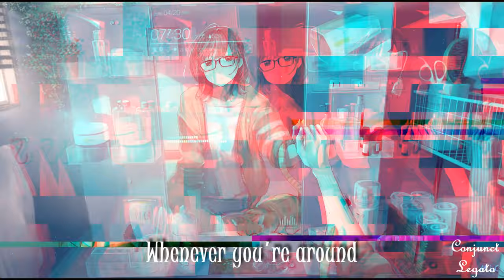Shower | EQRIC & FYLOW | Ori. by Becky G | Lyric Video by Conjunct Legato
Song name :- Shower
singer name :- EQRIC & FYLOW

Here we presented lyric video of "Shower" song by EQRIC & FYLOW. Production, an Unofficial but Originally edited video.

Credit corner-

Music and video used (not mine) :

EQRIC & FYLOW has made remix of the song shower which was by Becky G.

-Just for fun XD